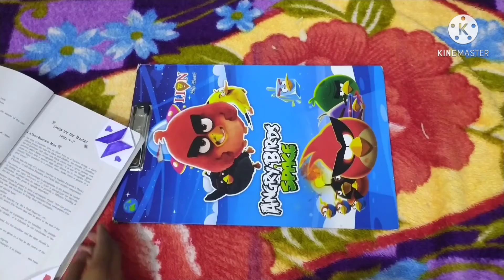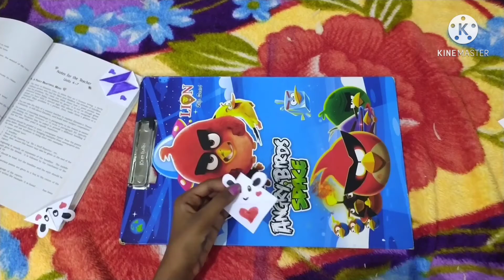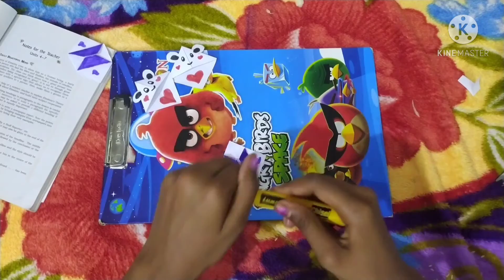how to make a BTS bookmark and simple bookmark || hidi drawings and arts 💝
this is a very simple bookmarks one is BTS ( they are in the south korea if you want to know about them search in youtube that is symbol of BTS team)